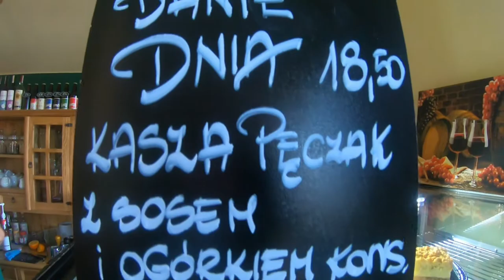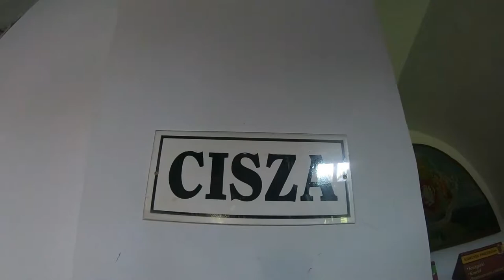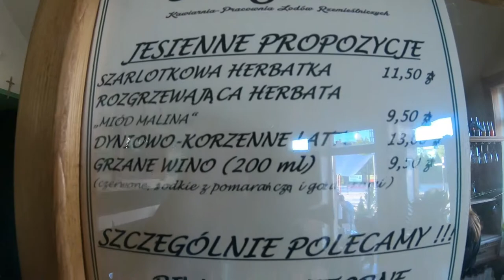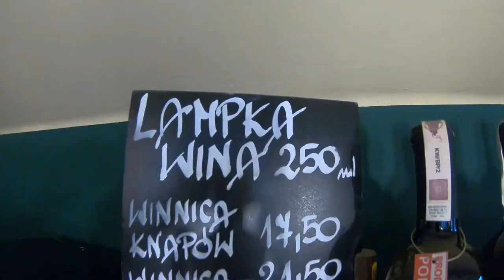🇵🇱 Opactwo cystersów i lody z duszą (2020/Wąchock)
Wąchock miasto w pobliżu Starachowic. Znane z żartów o sołtysie, opactwa cystersów i lodów z duszą.

Muzyka:
Licencja Youtube